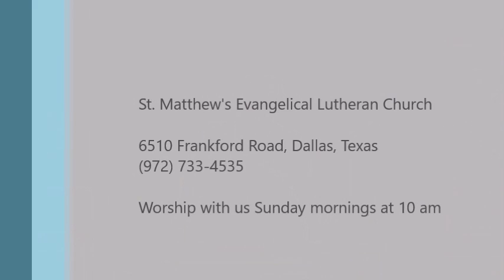St. Matthew's Ev. Lutheran Church Sunday Sermon - November 6th, 2016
"Resurrection Questions"
First Scripture Lesson: Psalm 32
Second Scripture Lesson: Revelation 21:1-8